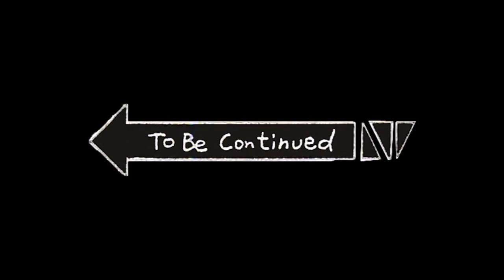Wael tlili 2017/2018 css